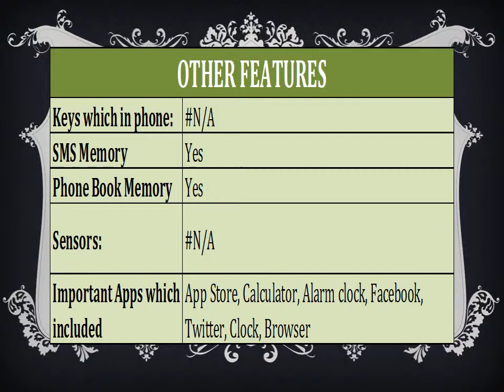Karbonn Titanium S5i Price Specification Review